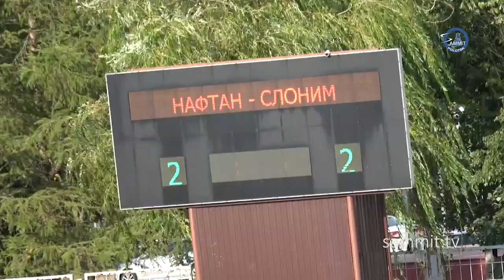«Нафтан» сыграл вничью со «Слонимом»